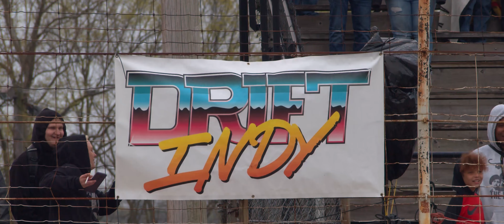Drift Indy Street League Volume 3 Quickie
New Year! New Action! Drift Indy Street league Volume 3

Director: Alex Briz